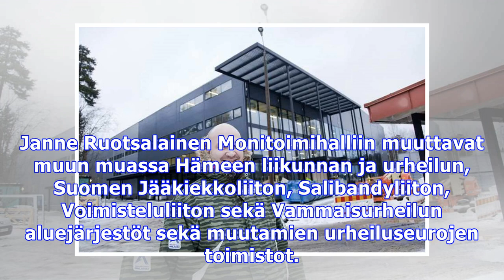Liikuntatilaa neljässä kerroksessa yhteensä 16 000 neliömetriä – tältä kaupin uudessa sports center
Tampereen Kauppiin vanhojen tenniskenttien paikalle rakentuu yksityisellä rahalla valtava liikuntakeskus. Kauppi Sports Centeriin tulee neljään kerrok...
Liikuntatilaa neljässä kerroksessa yhteensä 16 000 neliömetriä – tältä kaupin uudessa sports centerissä näyttää nyt Kuvien ja äänten käyttävät videot eivät kuulu tekijänoikeuksieni. Jos se on sinun. haluat poistaa sen.